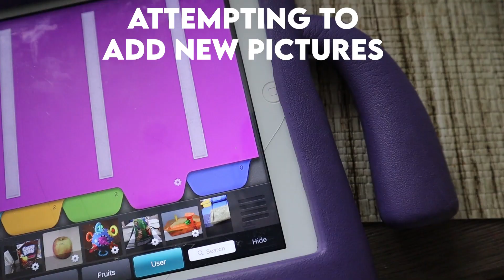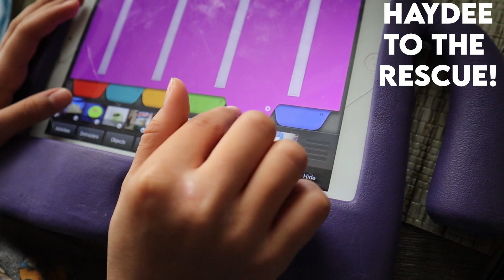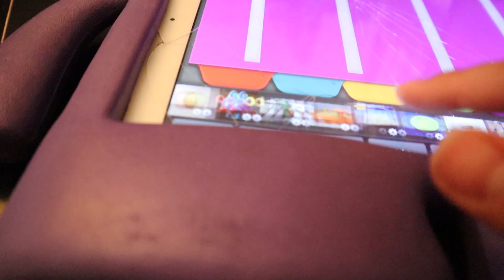How We Use PECS In Real Life | Nonverbal Autism | Pecs Phase 1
I wanted to show how we use pecs in our every day life with our autistic nonverbal son. It’s challenging to use them frequently throughout the day so I’m hopeful the more we use them the more we all become familiar with pecs and move on from

PECS PHASE 1 which is ( having a person prompt to look, picking up or pointing at picture)

to PECS PHASE 2 where he would ( independently bring me his pecs device and gets my attention to choose a pec)